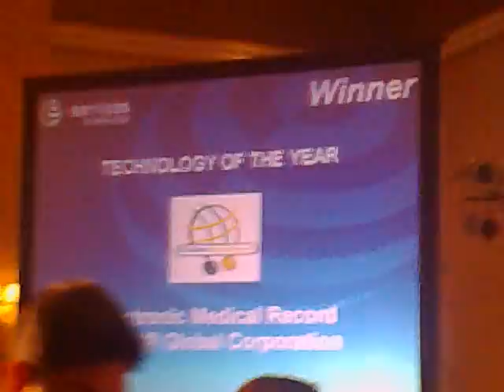EMR Global Corp at eServices awards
EMR Global Corporation collecting their award at the eServices 2008 awards in Manila, Philippines